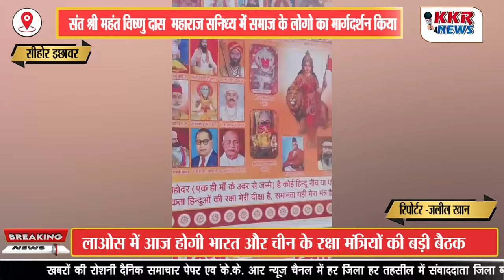संत श्री महंत विष्णु दास महाराज सनिध्य में समाज के लोगो का मार्गदर्शन किया